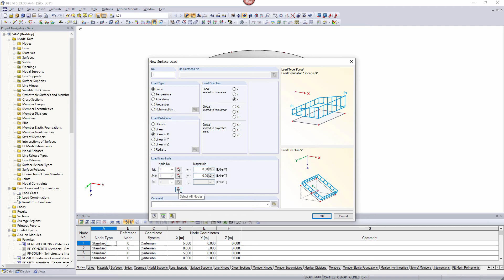[EN] [ZH]常见问题001001 | 如何通过角函数将风荷载施加到面（例如...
问题：
如何通过角函数将风荷载施加到面（例如粮仓，弯曲的墙等）上？

答案：
为了将风荷载定义在旋转壳体上，RFEM提供了线性可变荷载分布的选项。

为了便于输入数据，壳体由多段组成。 第八圆弧段就很合适。 然后，荷载可以在z轴局部方向上定义，荷载分布为线性（见图）。

根据要求的精度，可以减小截面。